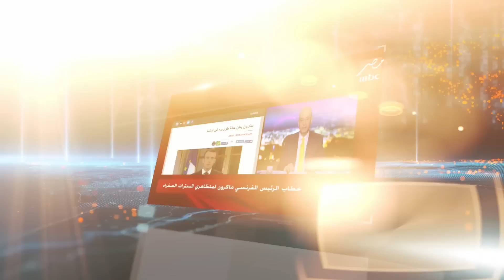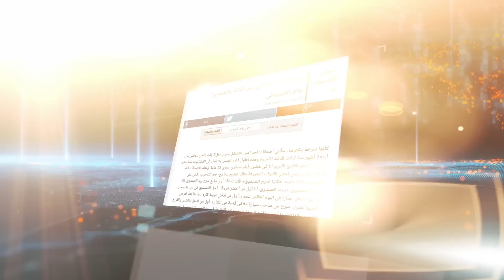{الأسبوع ف كيس} (152) نحن لا نزرع الكلابيظ!